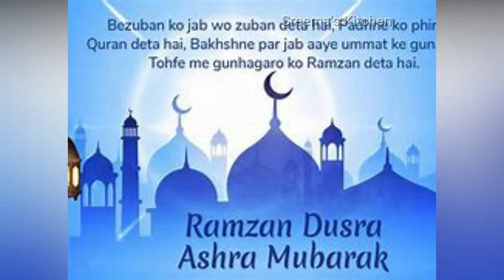Eid Mubarak whatsapp status | Eid ul Fithar | Ramzan Wishes | May 2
Eid Mubarak whatsapp status | Eid ul  Fithar | Ramzan Wishes | ‎ரம்ஜான் வாழ்த்துக்கள்@Sreema's Kitchen